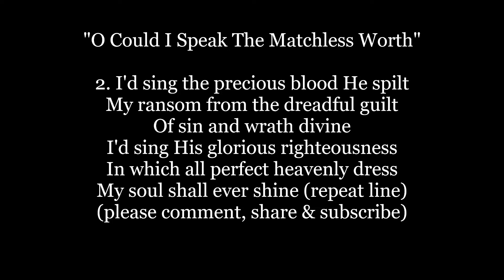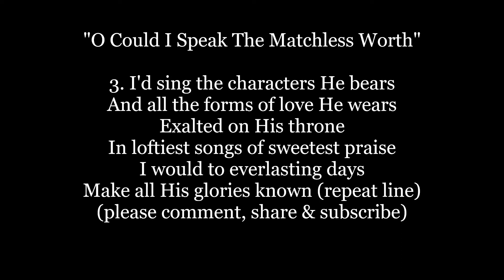O Could I Speak The Matchless Worth Hymn MOZART Lyrics Words text trending sing along song music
O Could I Speak The Matchless Worth
O could I sound the glories forth
Which in my Savior shine
I'd soar and touch the heavenly strings
And vie with Gabriel while he sings
In notes almost divine, In notes almost divine

I'd sing the precious blood He spilt
My ransom from the dreadful guilt
Of sin and wrath divine
I'd sing His glorious righteousness
In which all perfect heavenly dress
My soul shall ever shine

I'd sing the characters He bears
And all the forms of love He wears
Exalted on His throne
In loftiest songs of sweetest praise
I would to everlasting days
Make all His glories known

By Samuel Medley born June 23, 1738, at Cheshunt, Herts
Tune: ARIEL
Arranger: Lowell Mason
Composer: Wolfgang A. Mozart (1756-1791)